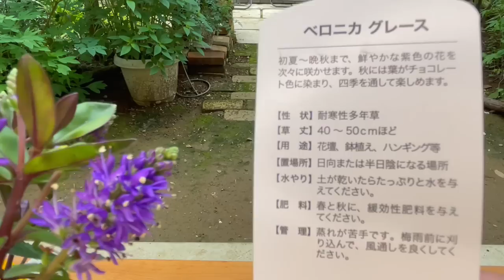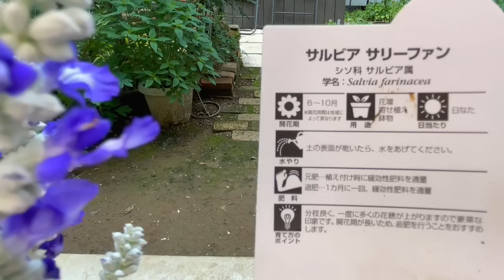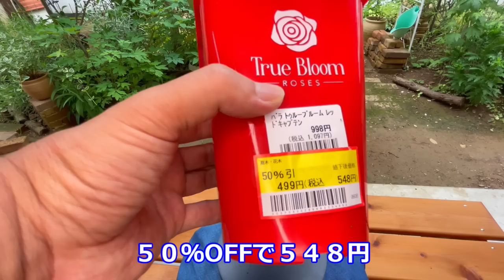【ガーデニングを楽しもう！】夏を彩る１６種類の購入した苗をご紹介します。回転台にのって回る花々をお楽しみ下さい。ガーデニング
お花とガーデニングが大好きな「奥山シゲル」と申します。同じ趣味を持つ皆様と楽しみを共有出来ればと思い、ガーデニングチャンネルを更新しております。

お庭で色々つぶやいています。

【BGM】
フリーBGM DOVA-SYNDROME

00:00 オープニング・回転台のご紹介
01:18 スカエボラ・ニチニチソウ夏花火・コレオプシス
05:19 ジャンボコリウス・メランポジウム・トレニア
08:30 ベロニカグレース・オキシペタラム・ロベリア
11:35 サルビアサリーファン・ベゴニアマカルージュ
13:42 掘り出し物（ミニバラ・なでしこ）
16:19 ルドベキア・ガイラルディア・エキナセア
19:15 本日の生け花